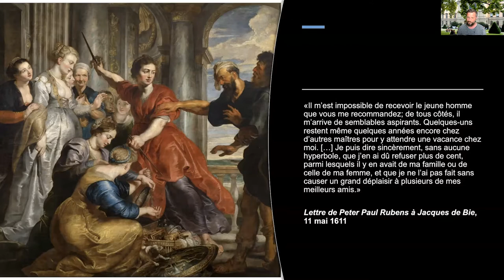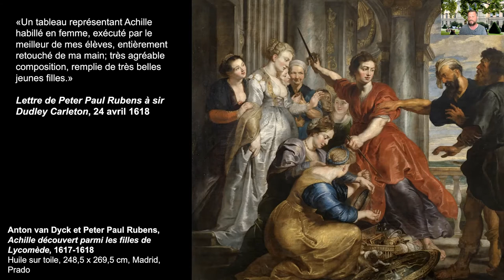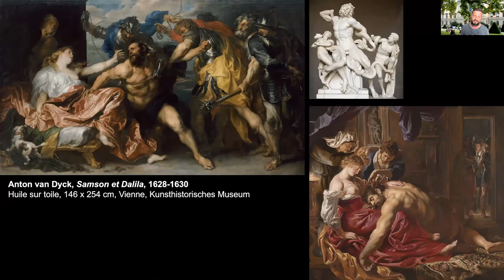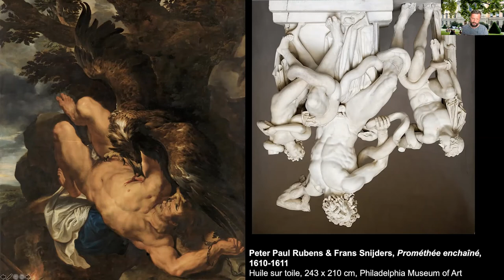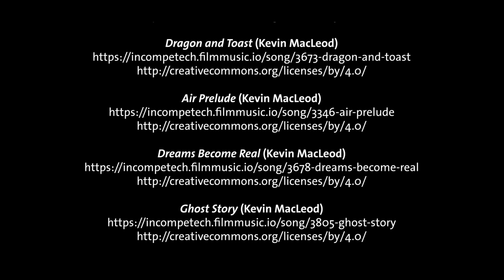18#02. L’art flamand et anglais au XVIIe siècle (Avant et après Rubens)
Nous avons constaté dans le troisième épisode du chapitre XI que l’art pratiqué en Grande-Bretagne privilégie non seulement le genre du portrait mais aussi des modèles du nord de l’Europe, parce que la plupart des artistes actifs dans l’île sont originaires de l’ouest du Saint-Empire, ou encore des Pays-Bas méridionaux et septentrionaux. Ce constat, formulé pour le XVIe siècle, continue d’être vrai pour le XVIIe siècle, et justifie que ce chapitre VIII soit conjointement consacré à l’art flamand et anglais, et que nous consacrerions notre premier épisode à l’artiste le plus important de la période : Peter Paul Rubens.